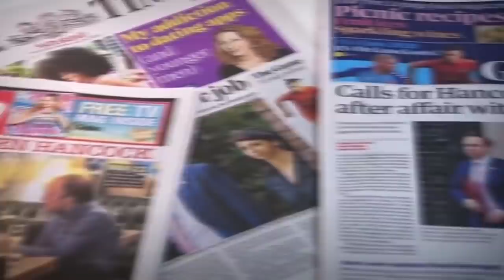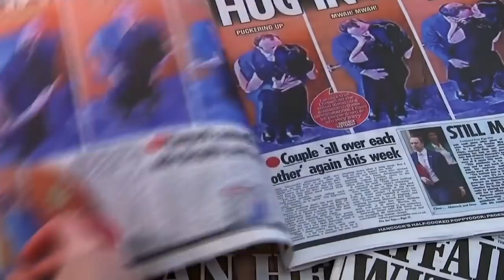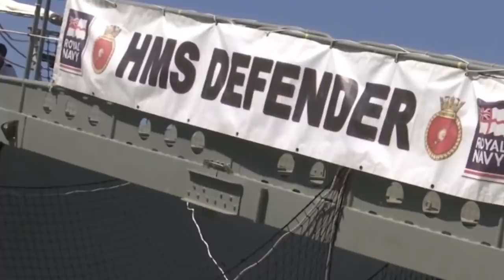Wararkii ugu Danbeeyey Sababta israa'iil ugu Hiilisay Muslimiinta Shiinaha &